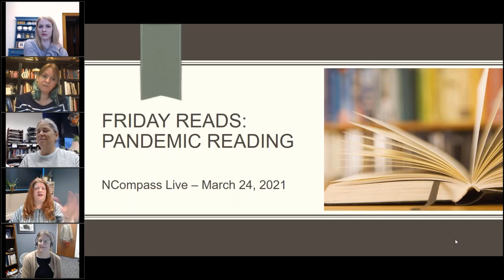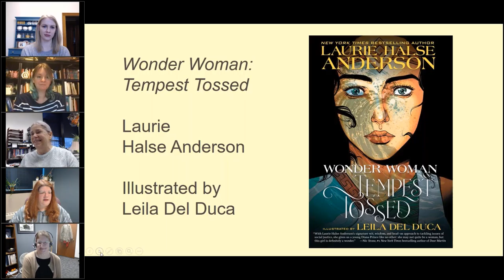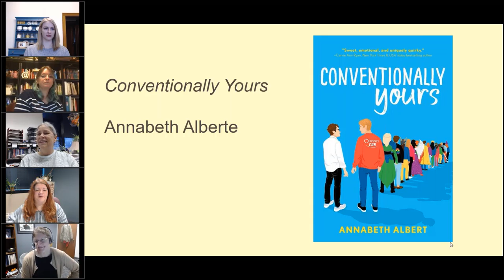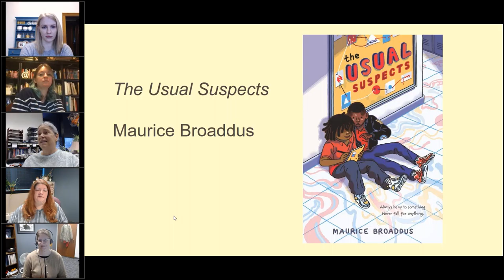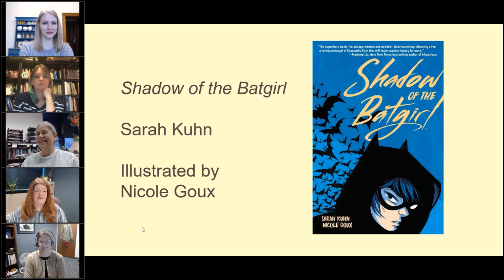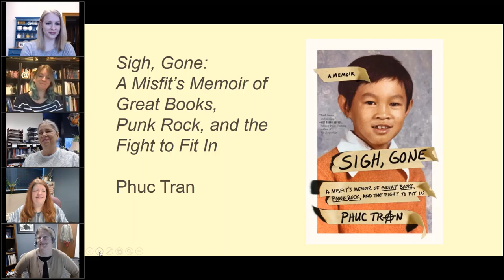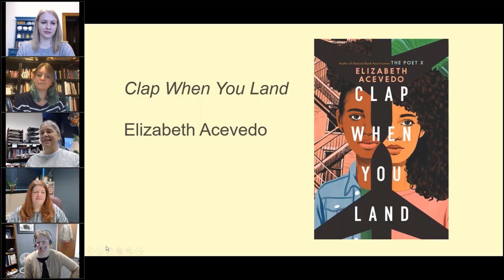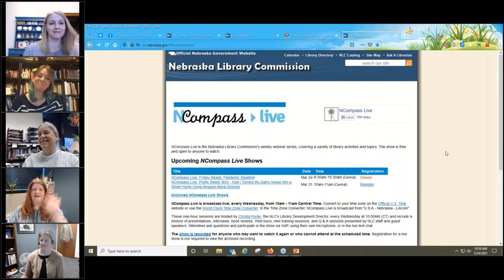NCompass Live: Friday Reads: Pandemic Reading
In 2014, the Nebraska Library Commission started a regular blog series, Friday Reads. Every Friday, one of the NLC staff writes a post about a book they have read and enjoyed. During the past year, we have continued sharing what we’ve been reading to cope, relax, educate, or escape from the world as we currently know it. Join us as some of the NLC staff chat about just a few of the books they have reviewed in the last 12 months. You’ll be sure to find something new for you or your library’s collection.

NLC Staff Presenters: Christa Porter, Library Development Director; Aimee Owen, Information Services Librarian; Susan Knisely, Online Services Librarian; Sally Snyder, Coordinator of Children and Young Adult Library Services; Tessa Terry, Communications Coordinator.